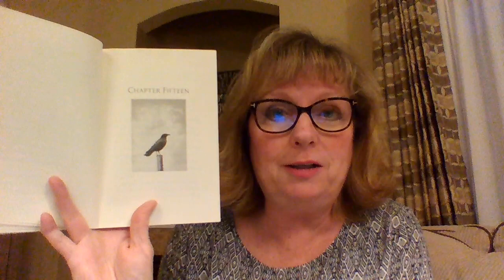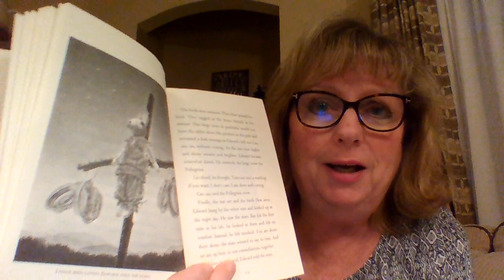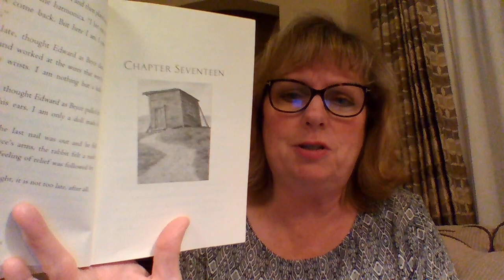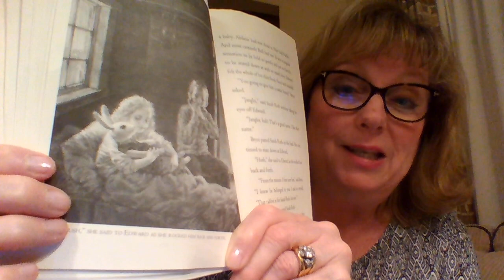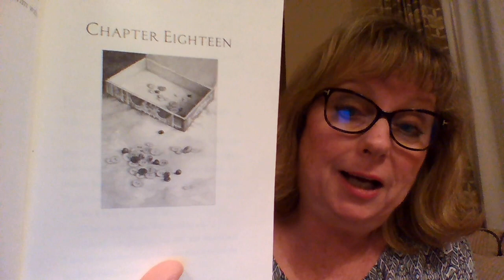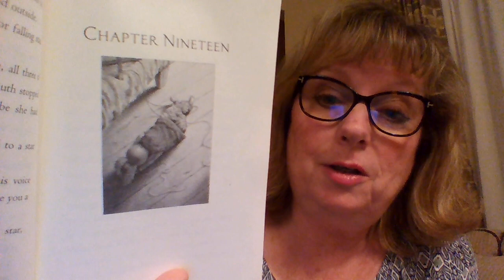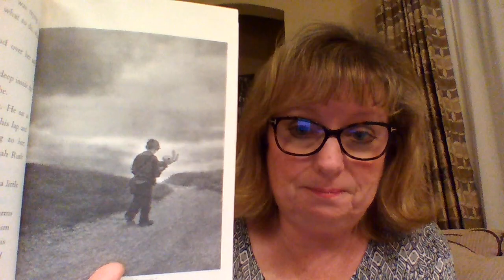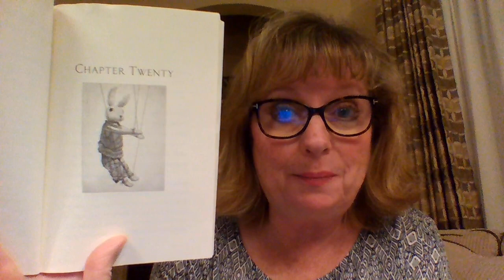Edward Tulane Chapter 15,16,17,18,19,20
Continue along with the Journey of Edward Tulane